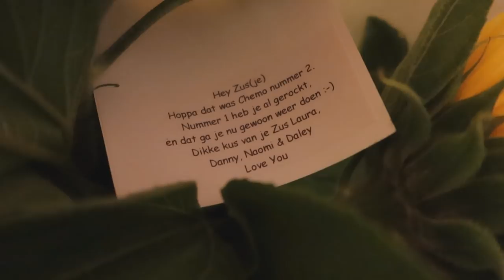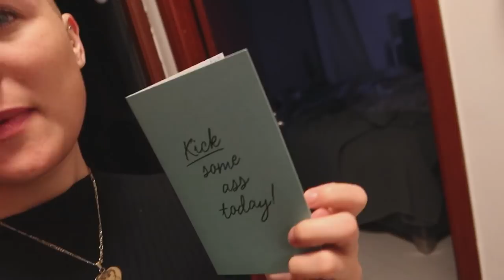TWEEDE CHEMOKUUR, ZWAARDER OF NIET || #322 || MIJN BORST HEEFT KANKER